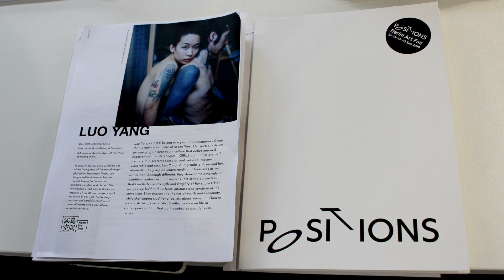Migrant Bird Space in POSITIONS Berlin Art Fair 2019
Berlin China Art Interview with Eva Morawietz of Migrant Bird Space in  POSITIONS Berlin Art Fair 2019